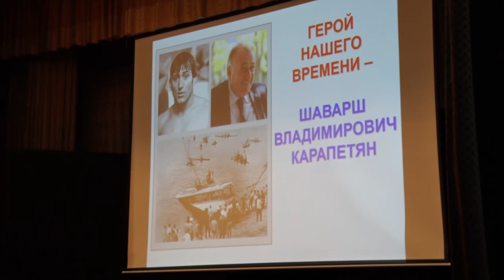«Ты сам готовишь свою судьбу»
Не спасатель, который сохранил десятки жизней, – в наш город приехал Шаварш Карапетян, советский спортсмен в дисциплине «подводное плавание». 20 февраля его встречали в гимназии «Пущино» и в Доме ученых. Человек, которого называют не иначе как героем нашего времени, поделился своей историей и своим отношением к жизни.